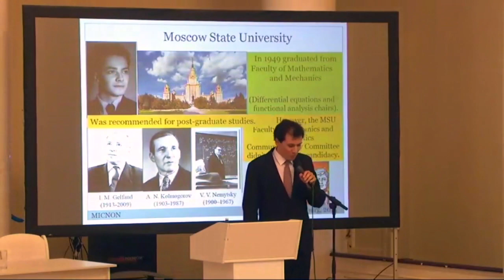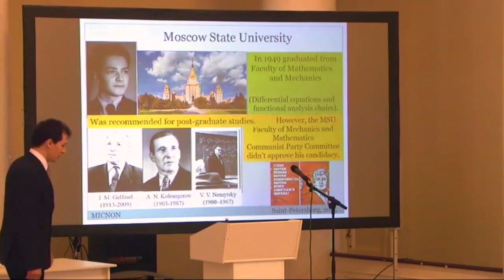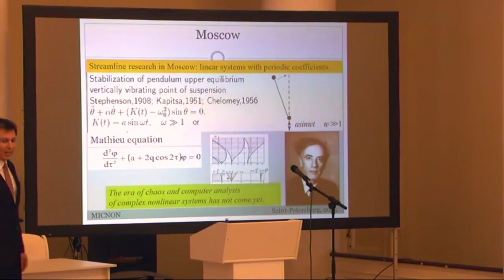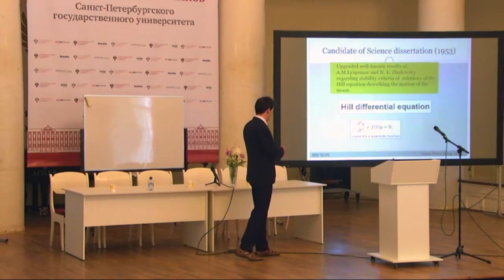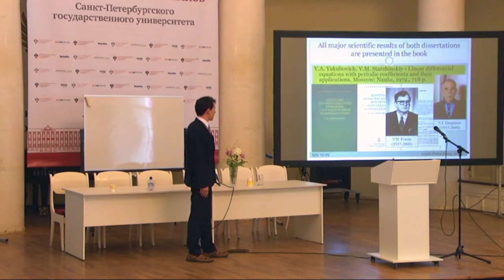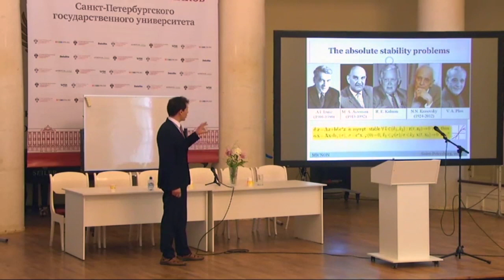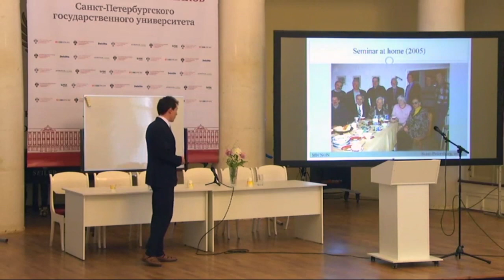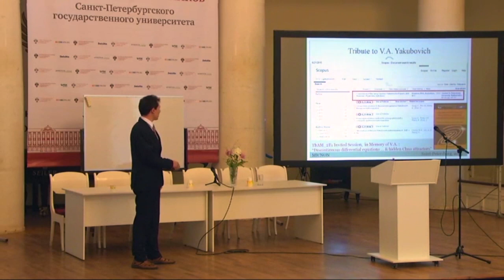G. Leonov, N. Kuznetsov - Lecture on historical session of MICNON-2015 dedicated to V. A. Yakubovich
Lecture "V. A. Yakubovich - mathematician, «father of the field», and herald of intellectual democracy in science and society" given by Gennady Leonov and Nikolay Kuznetsov on the historical session of  IFAC MICNON 2015, Saint Petersburg, June, 24-26, 2015.